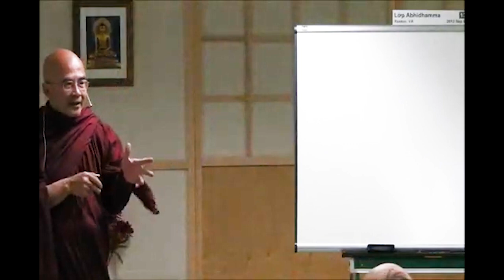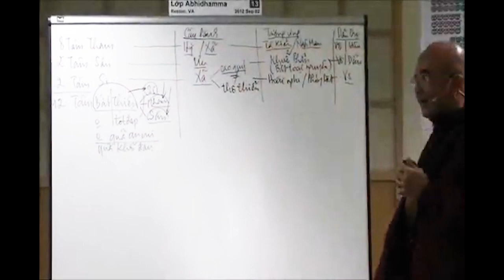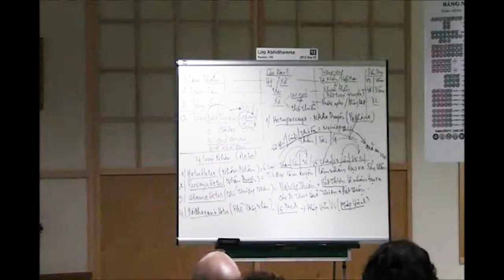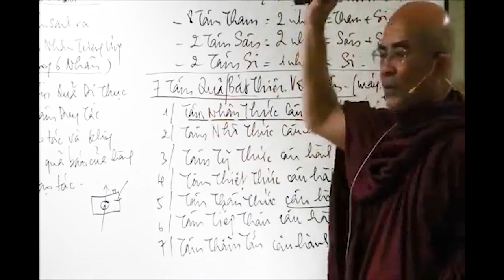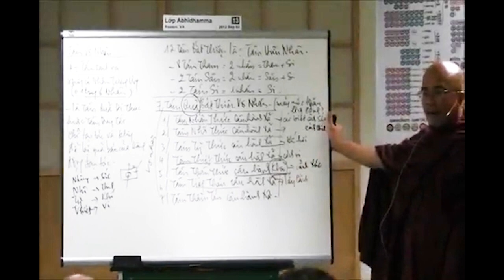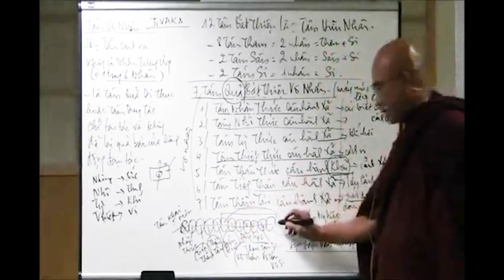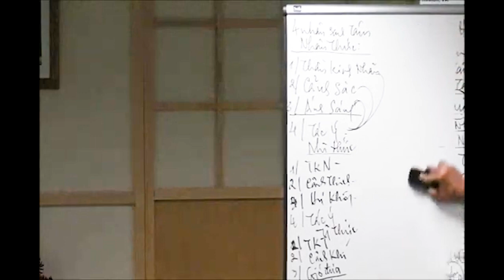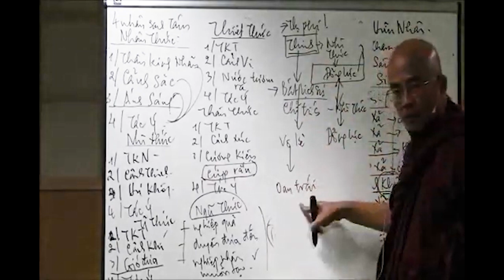13. Vi Diệu Pháp - Sư Sán Nhiên